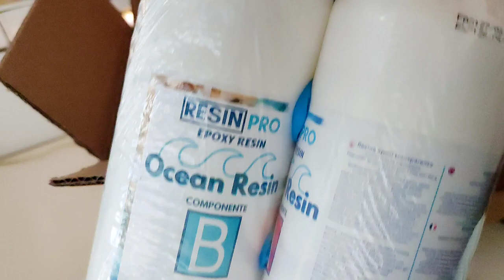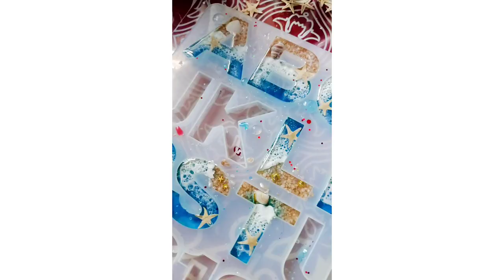Studio Vlog #6⭐Unboxing Resin Pro / Portachiavi effetto Mare e Nuovi esperimenti / Ocean Waves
Benvenuti o bentornati in un nuovo video, questa volta in un vlog un po' chiacchiericcio ( o almeno pian piano ci provo sempre di più) spero vi possa piacere e che vi possa tenere un po' compagnia ❤️ per qualsiasi domanda o curiosità scrivetemelo pure nei commenti e sarò felice di rispondervi